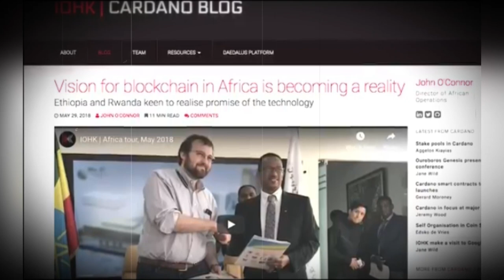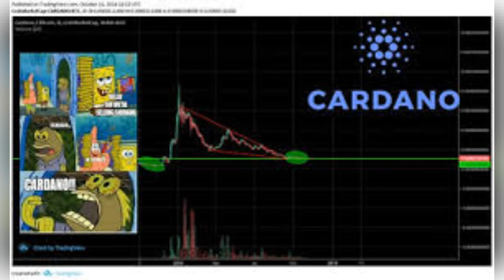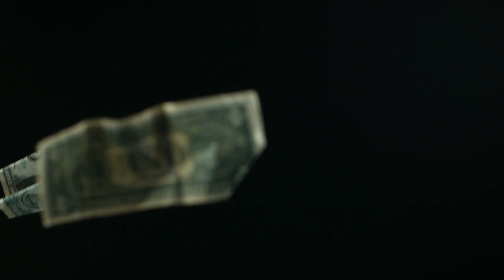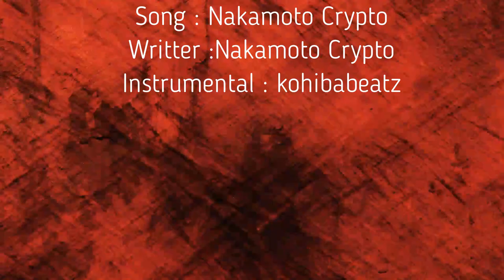Cardano to the moon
my Cardano official song